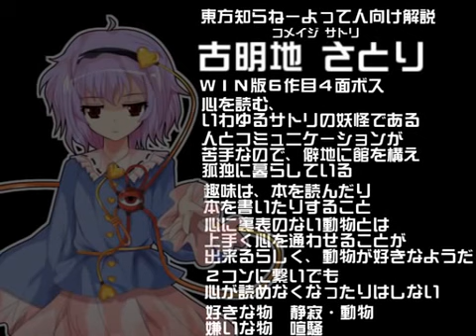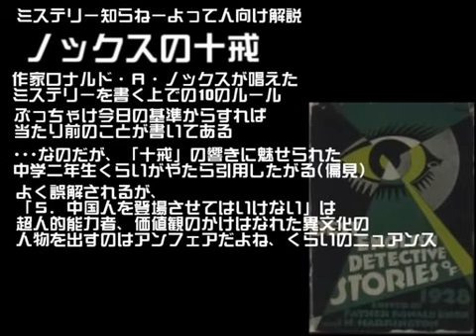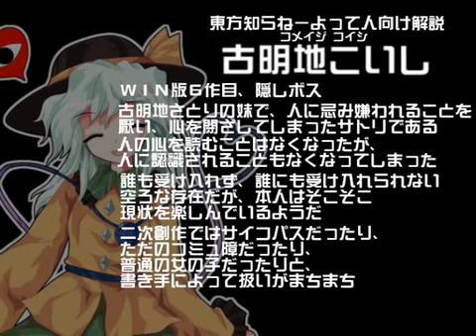【Touhou】Super Duper Gensokyo-level Dangan Ronpa Part 5 (2/2) English Translated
Finally got this up. Enjoy~